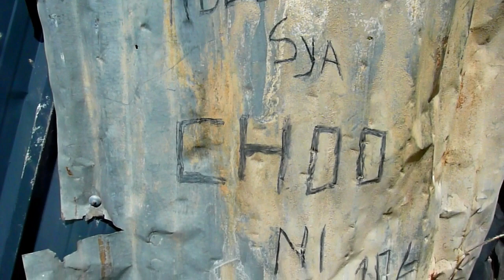Kithanze Comedy "CHOO CHA MAKUTHUNI"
hard pressed by Number 2..kithanze Long call is Cut Short..watch & commnt as u laugh...